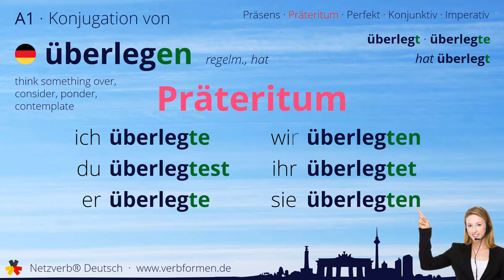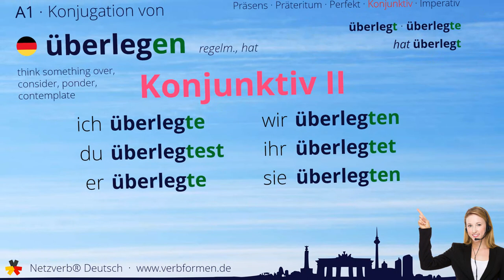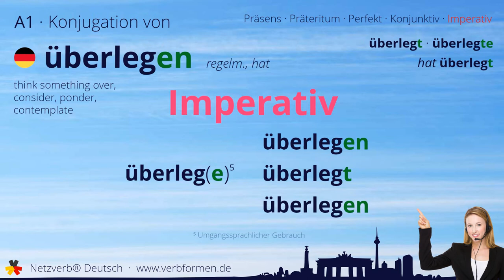Konjugation Verb „überlegen“ (regelm., hat) - alle Zeitformen, Lernvideo, Tutorial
Die Konjugation des deutschen Verb „überlegen“ (regelm., hat) in allen Zeitformen lernen und nachschlagen. Präsens, Präteritum, Konjunktiv, Imperativ und Perfekt des Verbs überlegen mit Grammatik, Bedueutung und Übersetzung. Tutorial bzw. Lernvideo zum Lernen des Verbs geben. Das Verb gehört zum Wortschatz des Zertifikats Deutsch im Spachnivau A1.

Bedeutung: mit einem bestimmten Ziel nachdenken, in Gedanken versinken, etwas überdenken; denken; erwägen; reflektieren; grübeln; nachdenken

Übersetzung: think something over, consider, ponder, contemplate

00:00 Einleitung
00:19 Stammformen
00:30 Präsens
00:45 Präteritum
01:01 Perfekt
01:19 Konjunktiv I
01:35 Konjunktiv II
01:51 Imperativ